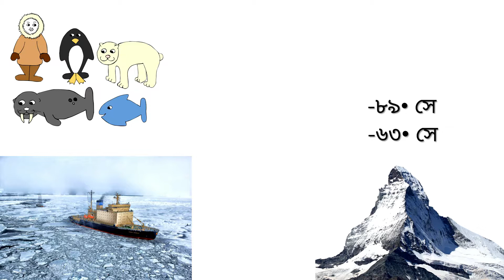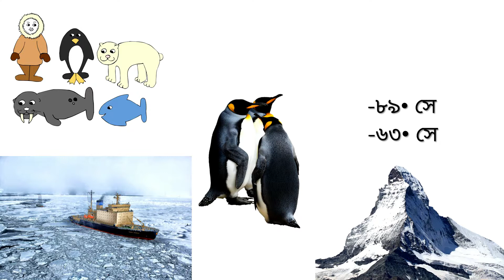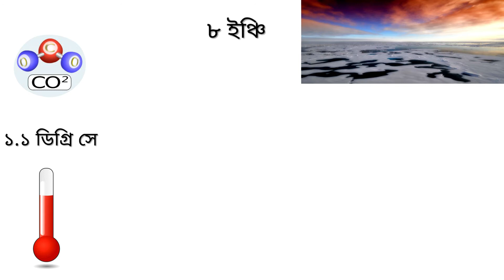Antarctica | এন্টার্কটিকা মহাদেশ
Antarctica is Earth's southernmost continent. It contains the geographic South Pole and is situated in the Antarctic region of the Southern Hemisphere, almost entirely south of the Antarctic Circle, and is surrounded by the Southern Ocean. At 14,000,000 square kilometres , it is the fifth-largest continent.

For comparison, Antarctica is nearly twice the size of Australia. About 98% of Antarctica is covered by ice that averages 1.9 km in thickness, which extends to all but the northernmost reaches of the Antarctic Peninsula.